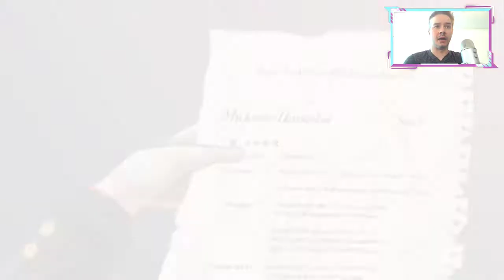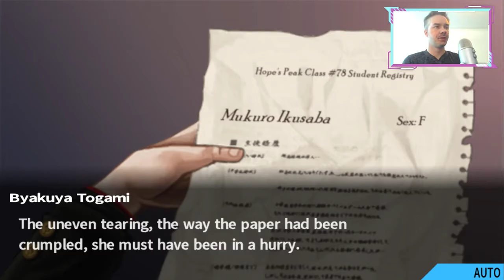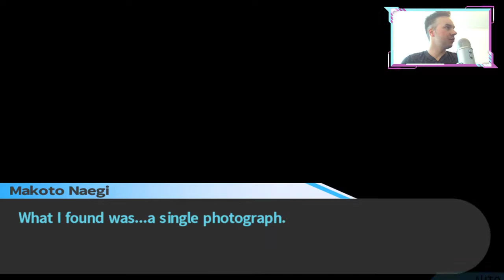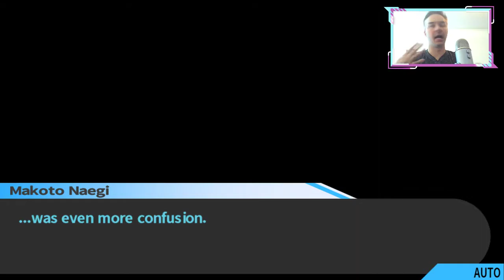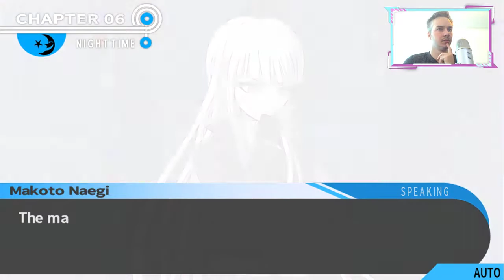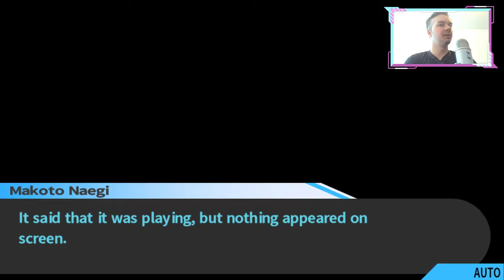Jordan was Live! - Danganronpa: Trigger Happy Havoc! - EP 17